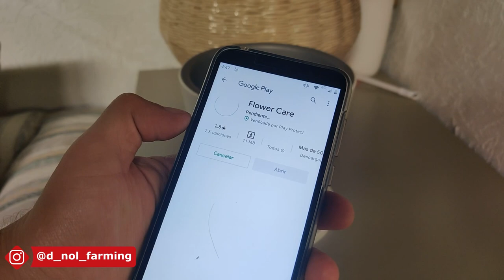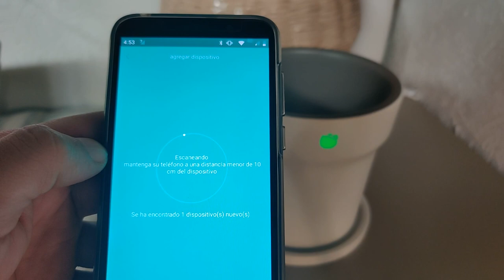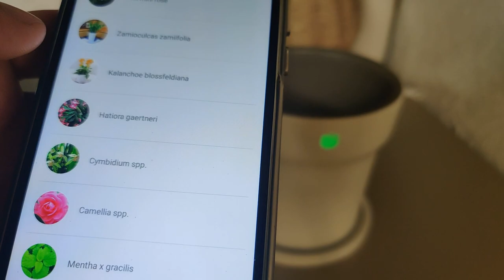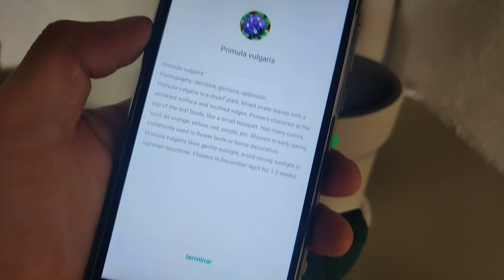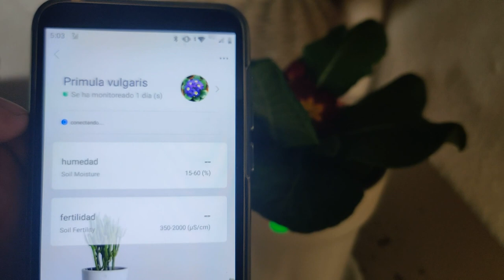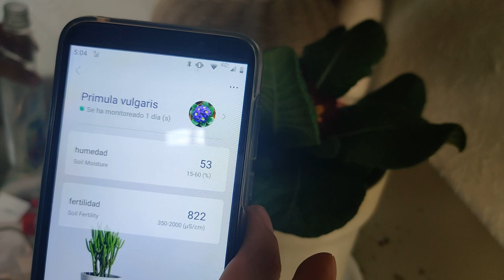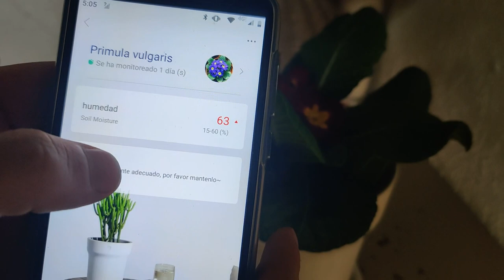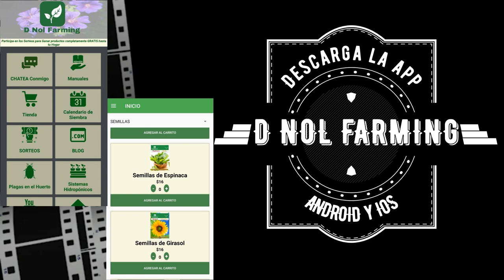MACETA INTELIGENTE CÓMO FUNCIONAN Y REALMENTE VALEN LA PENA EN NUESTRO JARDIN